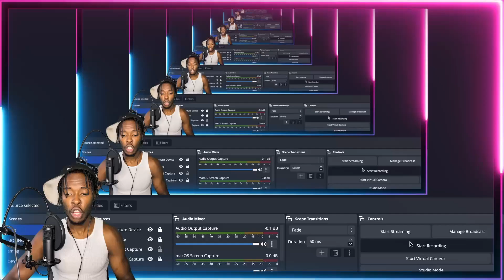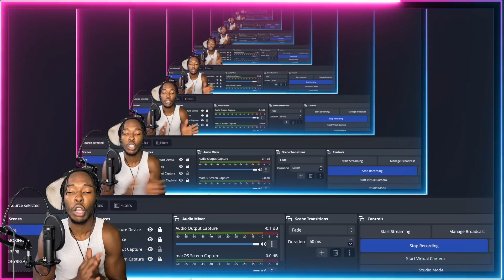wewantwraiths - Liyah Mai (Official Music Video) | AMERICAN REACTS TO UK RAP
UK RAP goes CRAZY!! Whats your favorite wewantwraiths song?